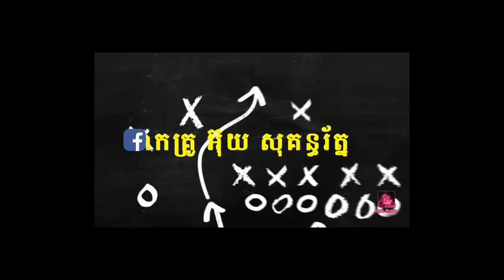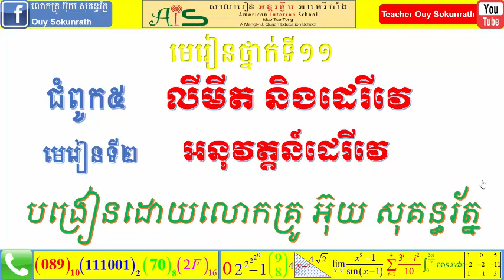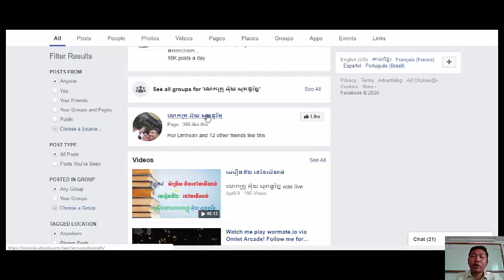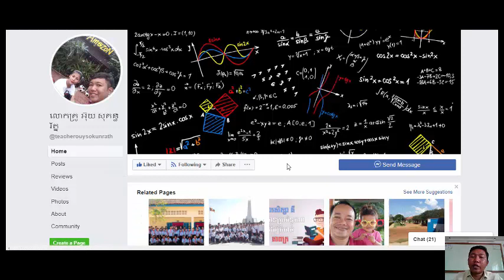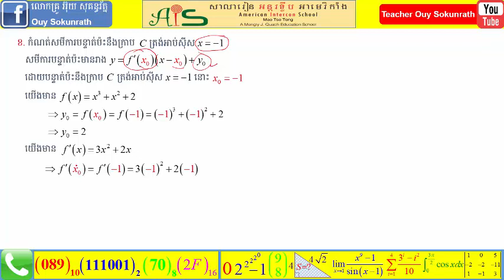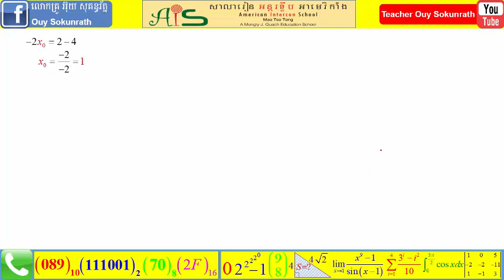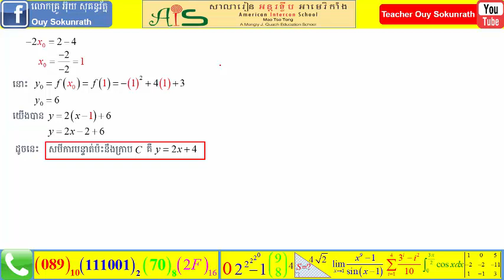សមីការ​បន្ទាត់​ប៉ះ ភាគ១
សមីការ​បន្ទាត់ប៉ះ ភាគ១ មាន២ឧទាហរណ៍
វីដេអូនេះសម្រាប់ជាជំនួយដល់សិស្សានុសិស្សថ្នាក់ទី១១និងទី១២
នៅក្នុង​វីដេអូនេះ​និយាយអំពី
១. រាងនៃសមីការ​បន្ទាត់​ប៉ះ
២. ឧទាហរណ៍ពី​ការ​រក​សមីការ​បន្ទាត់​ប៉ះដោយ​ស្គាល់អាប់​ស៊ីស​ចំណុច​ប៉ះ
៣. ឧទាហរណ៍​ពីការ​រក​សមីការ​បន្ទាត់​ប៉ះ​ដោយ​ស្គាល់​មេគុណ​ប្រាប់​ទិស